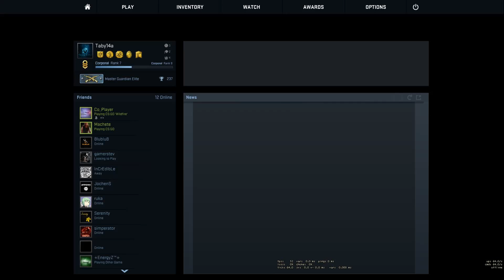CS:GO - Funny Moments #1 - WIN/FAIL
Best CS:GO - Funny Moments #1

feat. Gamenik99, 8lublu8, amiii47 & olaf